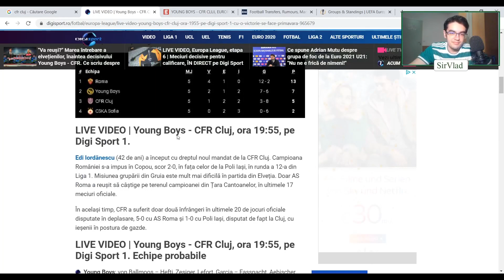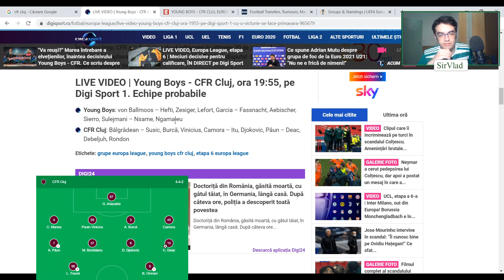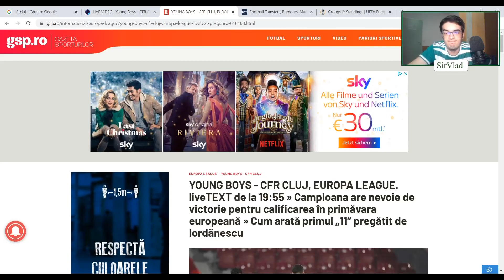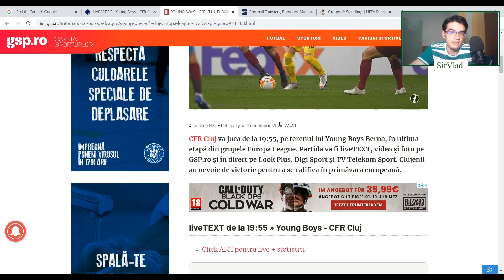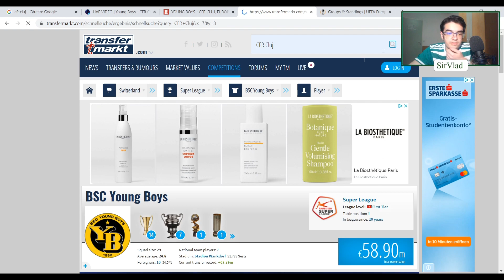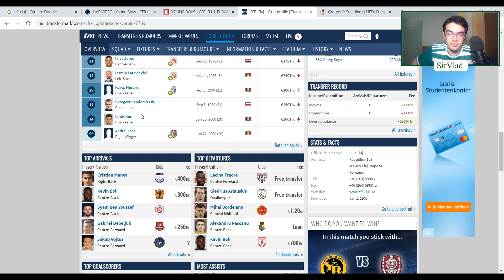SE VA CALIFICA CFR? YOUNG BOYS BERNA - CFR 1907 CLUJ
Se califica CFR?